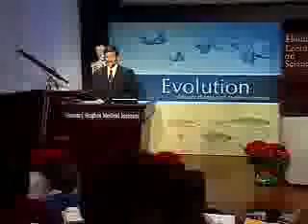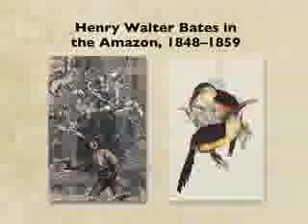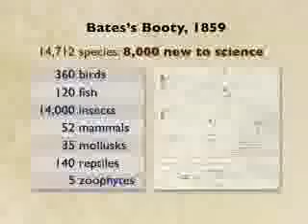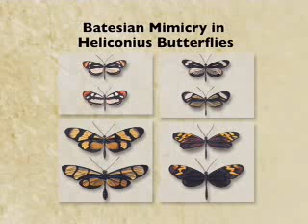hhmi's evolution - from butterflies to humans 1 of 6